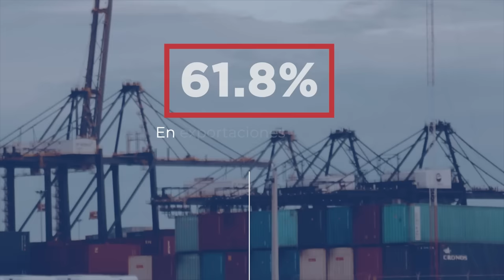BuenasNoticiasMICM 👏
Las zonas francas contribuyeron al 77.1% del crecimiento de las exportaciones totales del país, y con ello a la recuperación económica, de enero a mayo de este año, período en el cual las exportaciones acumuladas totalizaron US$ 3,178.1 millones, siendo este el monto exportado más alto desde 2012 de acuerdo con las cifras de @aduanasrd.

🔗Lee más información en:
📌micm.gob.do/noticias